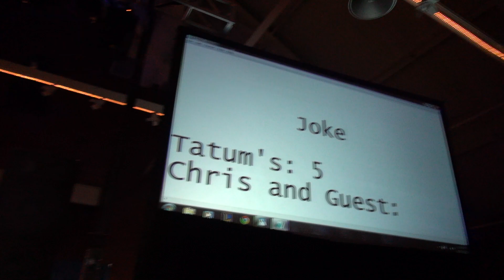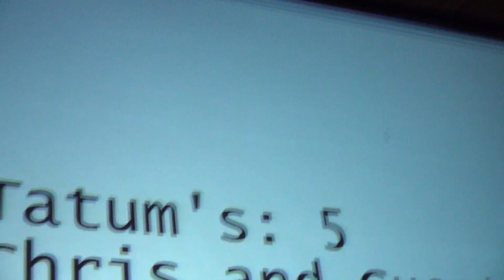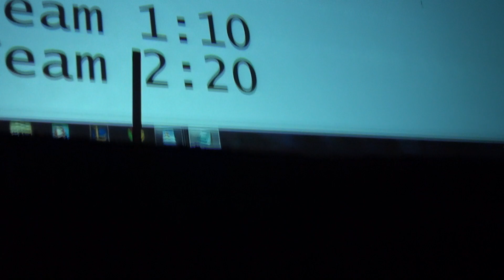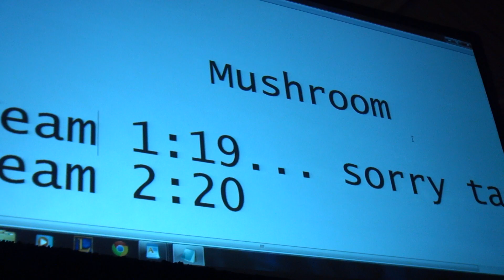Another Anime Con 2014 - Anime Password (Part 2)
Here's the 2nd part that I recorded of Anime Password at AAC 2014 from this past Friday, featuring yours truly as a contestant playing with Christopher Smith, while facing off against J. Michael Tatum :)